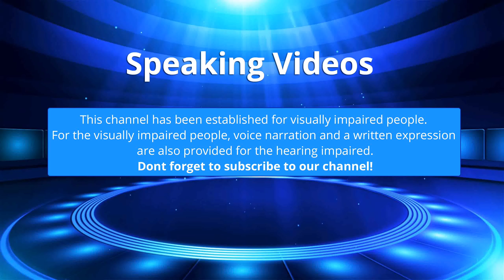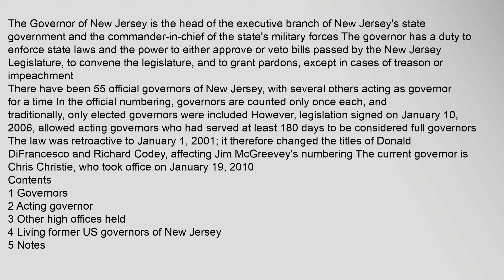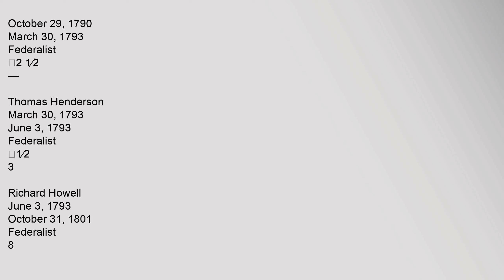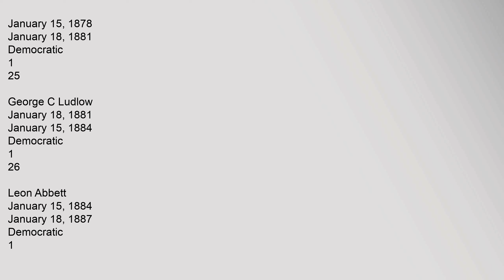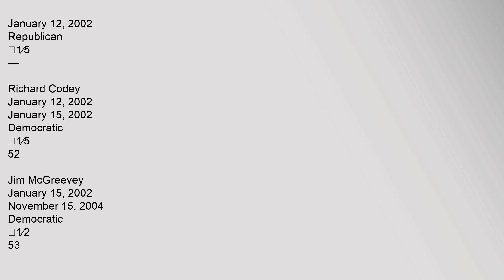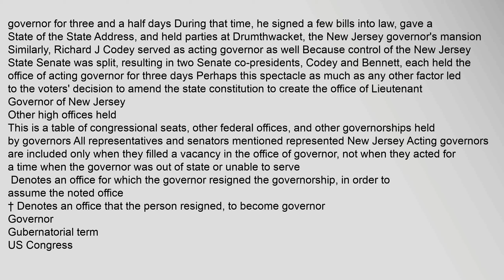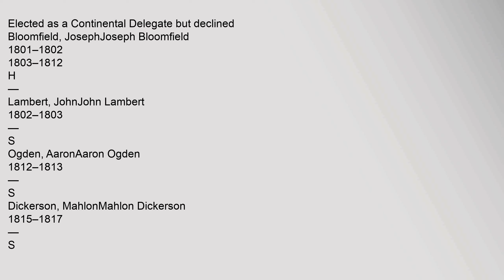List of Governors of New Jersey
Contents
1,Governors
2,Acting,governor
3,Other,high,offices,held
4,Living,former,US,governors,of,New,Jersey